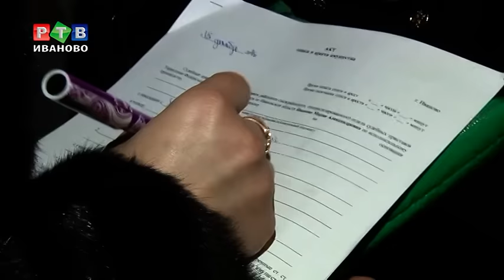Инспекторы ГИБДД и приставы против должников